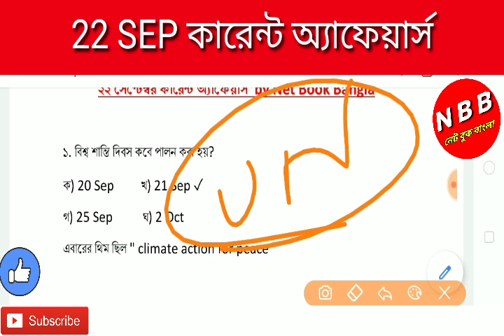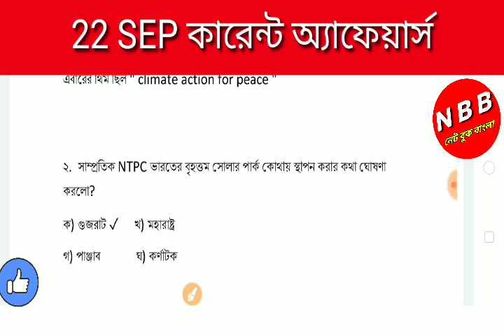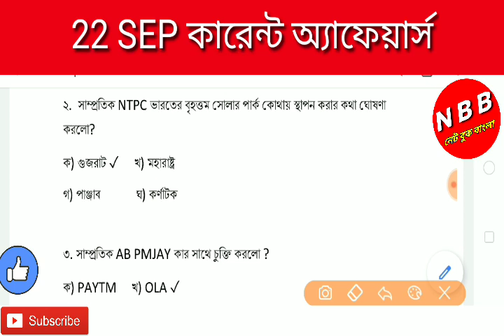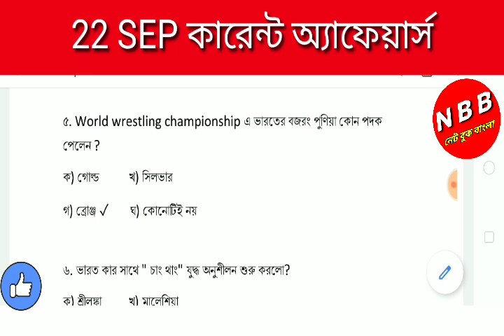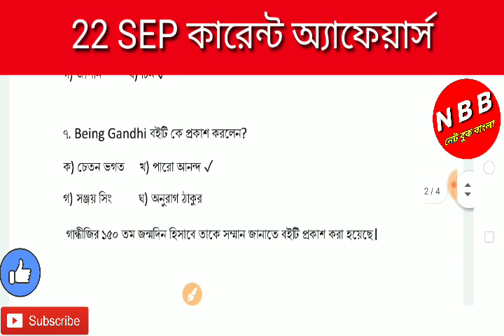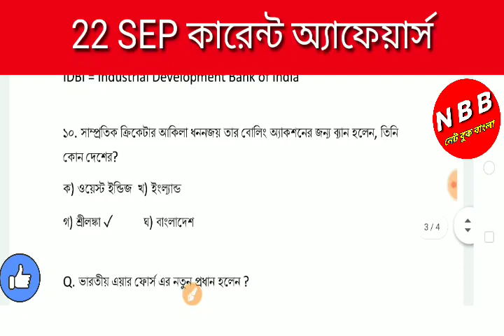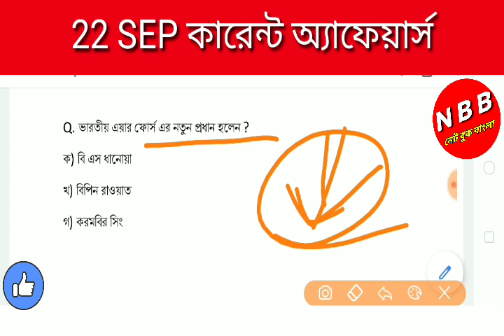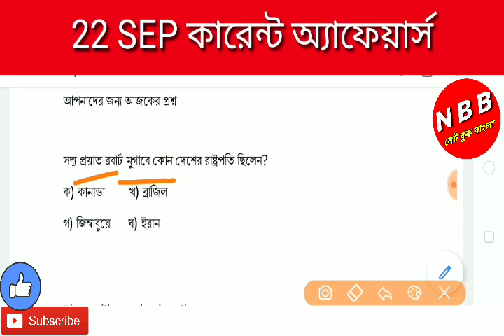Current Affairs 22 Sep || ১০ টি গুরুত্বপূর্ণ প্রশ্ন সমস্ত govt job এর জন্য